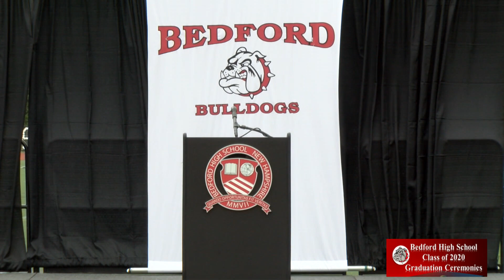Bedford High School Graduation Speeches and Music Choices June 4, 2020